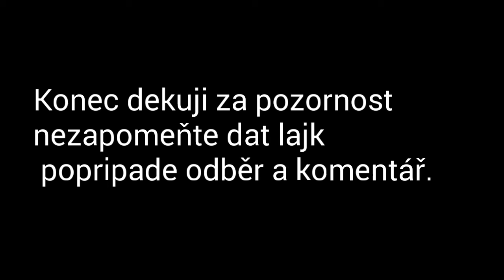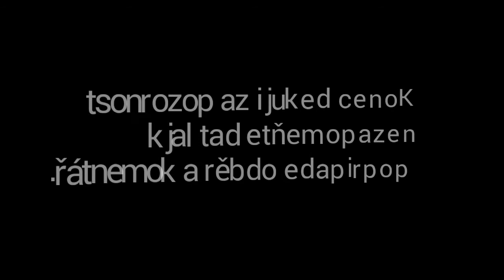MHD Brno - Karosa B931E ev.č 7453 s cvr "Expresní linky"